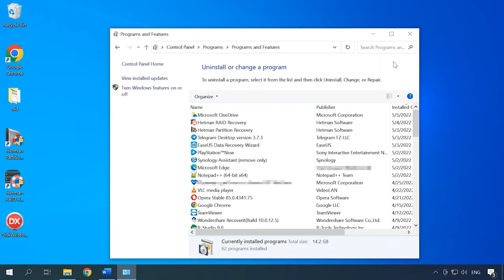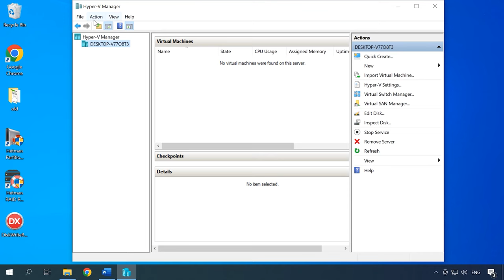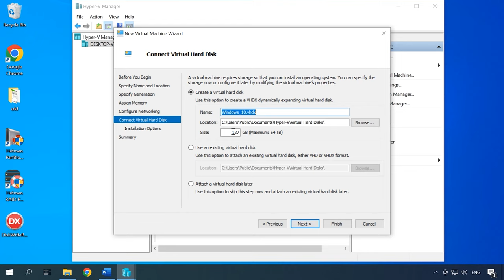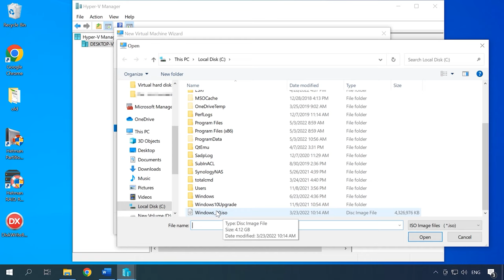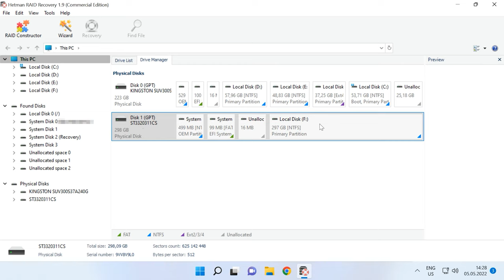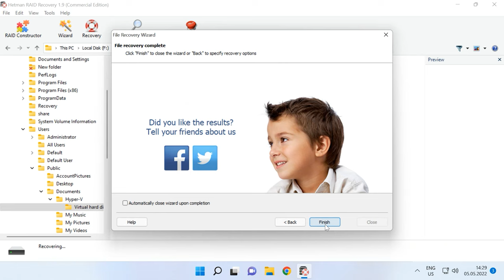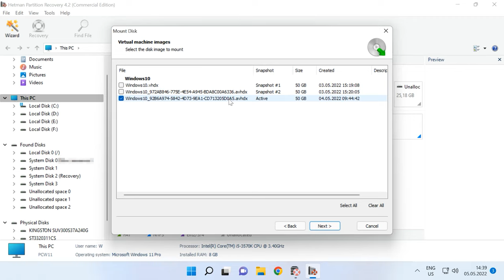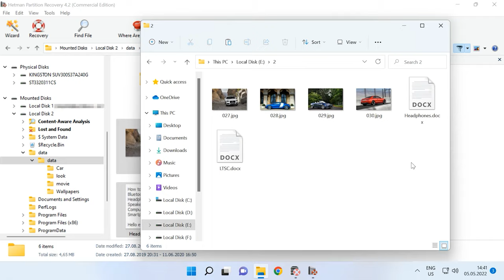🔷 Datenrettung auf virtuellen Maschinen mit Microsoft Hyper-V Server-Hypervisor: Tipps und Tricks 🔷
⭐⭐⭐⭐⭐ 🔄In diesem Video erfahren Sie, wie Sie Daten einer virtuellen Maschine mit Microsoft Hyper-V Server-Hypervisor erfolgreich wiederherstellen können. Wir teilen Expertentipps und Tricks sowie eine detaillierte Schritt-für-Schritt-Anleitung, um Ihnen bei der Datenrettung zu helfen. Verpassen Sie nicht die Möglichkeit, Ihre wichtigen Daten mithilfe unserer Anleitung zurückzugewinnen!🔄

📚 Inhalt:
00:00 – Einführung
01:17 - Installation von Windows Hyper-V-Komponenten
02:00 - Wie man einen virtuellen Netzwerkadapter einrichtet
03:16 - So erstellen Sie eine virtuelle Windows-Maschine auf Hyper-V Server 2019
06:35 - Übertragung von Dateien vom Host-Server auf die virtuelle Maschine über die Befehlszeile
06:58 - Wiederherstellung von Daten von Hyper-v-Servern und virtuellen Maschinen
09:23 - Wiederherstellung von Daten aus einer virtuellen Festplatten-Image-Datei
12:43 - Schlussfolgerung

Andere Videos